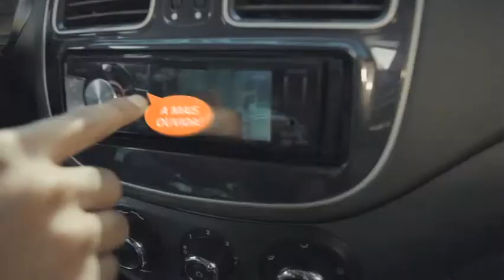Jornal da TVSBNotícias - MULHER MORRE APÓS SER BALEADA EM ASSALTO EM AMERICANA